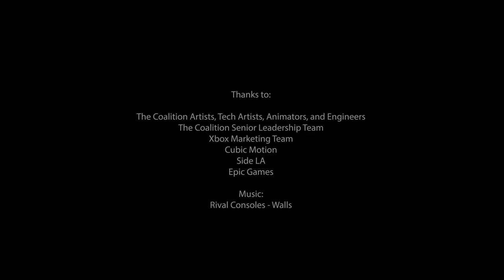Unreal Engine 5 The Cavern Tech Demo [4K]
Unreal Engine 5 The Cavern Tech Demo in 4K.